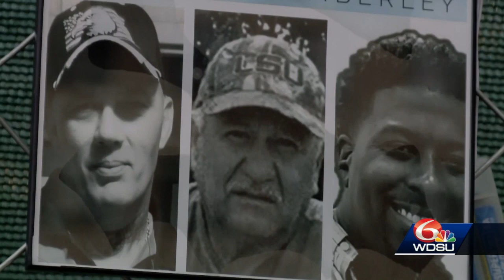Hard rock collapse 3 years ago